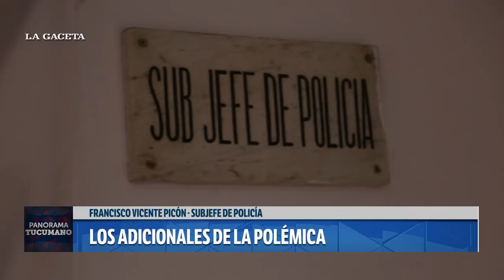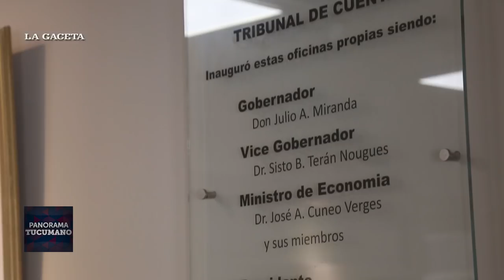Adicionales de la polémica: la opinión de los funcionarios